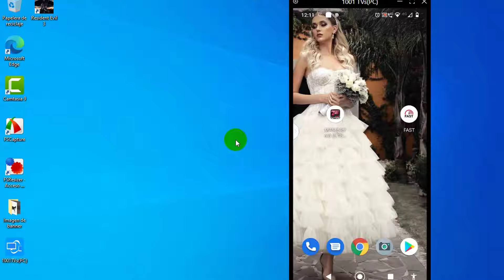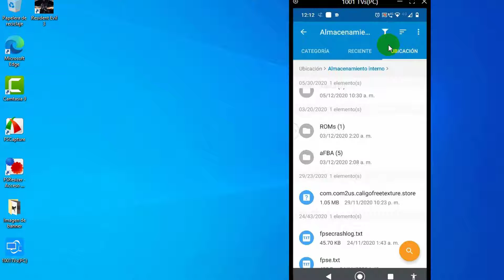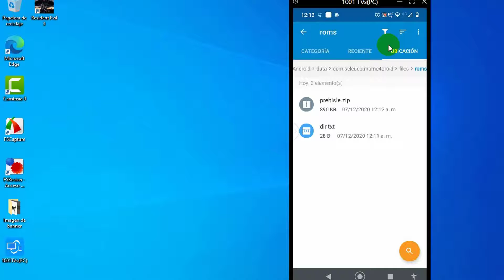Prehistoric Isle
Prehistoric Isle recordando un juego clásico para android